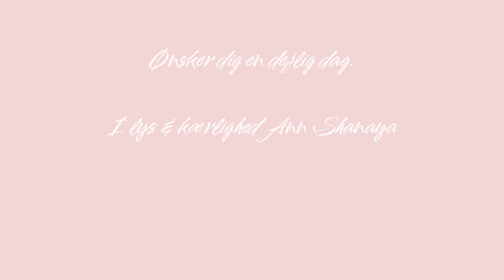✨ Netværk af lys ✨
Guidet formidling der forbinder dig til et netværk af lys. Til andre sjæle og lysvæsener i verden og andre dimensioner. Sammen sender vi lys og kærlighed til mennesker, der har brug for det, så sorg og smerte opløses og forløses.

Netværket eksisterer stadig efter min formidling stopper, så du kan fortsætte så længe, det passer dig.

✨ Jeg hører hellere end gerne dine oplevelser og opdagelser i den guidede formidling. ✨

✨✨✨✨✨ Det er gratis at lytte med og du kan lytte så ofte, det giver mening for dig. Ønsker du at give et bidrag for min tid og min energi er det velkomment på mobilepay 604871. Det er intet krav, så mærk hvad der føles rigtigt i dig ✨✨✨✨✨
Tak fordi du lytter med.

I lys & kærlighed Ann Shanaya